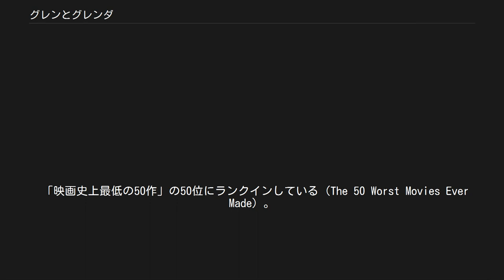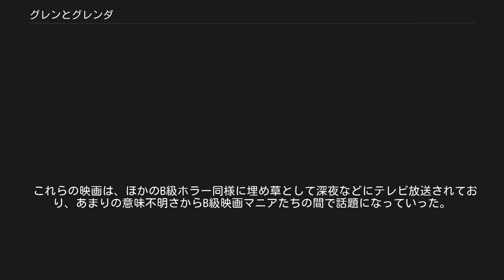グレンとグレンダ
エド・ウッドの監督映画
メディアを再生する Glen or Glenda 『グレンとグレンダ』 (Glen or Glenda) は、1953年製作のアメリカ映画。
「史上最悪の映画監督」として名高いエド・ウッドの長編デビュー作。
目玉俳優にベラ・ルゴシ、女優にエド・ウッドの当時の恋人ドロレス・フラー。
 異性装と性転換を題材にしたドキュメンタリー・ドラマであるこの映画は服装倒錯者であるエド・ウッド監督の実質的な半自叙伝であり、女装趣味のあったエド・ウッド本人が主演をしている。
 「映画史上最低の50作」の50位にランクインしている（The 50 Worst Movies Ever Made）。
 服装倒錯が社会から差別的な扱いを強く受けていた時代。
服装倒錯者グレンは婚約者のピンクのアンゴラセーターを着て「グレンダ」として街を歩くのが好きだったが、自らの趣味に思い悩んだ末に「人形使い」と呼ばれる科学者に相談した。
 心理的な分析を受けながら同性愛、半陰陽、性同一性障害など様々な性的問題と服装倒錯とを比較し、その違いと正常な人間であることを力説される。
 最終的に二人は「人形使い」に祝福され、グレンは立派な服装倒錯者として立ち直る。
 この映画は、性転換を好まない宗教に対して寛容を要求したいという、ウッドの異性装者としての主張に動機づけられている。
一見脈絡のない場面（科学者が観客に向けて意味ありげな警告を叫んだり、グレンダとなった主人公グレンが街を歩いたり女性服を恍惚として愛撫したりするシーン）やありもののフィルム（バッファローの暴走の記録映像など）を監督以外には理解しづらい理由で構成し、めちゃくちゃとしか思えない編集でつないでいるため、話が著しく破綻している。
 『グレンとグレンダ』は、エド・ウッドが監督を務めた映画の中で唯一、製作に係わらなかった映画である。
 『グレンとグレンダ』は2012年現在パブリックドメインになっている。
 1952年、写真家ジョージ・ジョーゲンセンが世界初の性別適合手術を行い、クリスティーン・ジョーゲンセンとなったことがアメリカ国内最大の話題となった。
これがハリウッドの低予算映画プロデューサー、ジョージ・ウェイスの直感を刺激した。
 ウェイスはさっそくこの話題に便乗しようと映画化に乗り出し、このときに服装倒錯者であったエド・ウッドを知った。
ウェイスはウッドに対し、世間から軽蔑されないよう控えていた服装倒錯を再開しさえすればウッドはこの映画の完璧な監督になると説得。
ウッドは金を手にすることと引き換えにジョーゲンセンの映画を製作することになった。
 自分こそがジョーゲンセンの苦悩を理解できると考えたウッドであったが、ジョーゲンセンに出演を断られたため、自身が主演するうちに性同一性障害の話ではなくウッド自身の服装倒錯に関する映画と化していった。
 再編集[編集] この映画が完成したとき、尺が短すぎたうえに当初求められていた内容と非常に異なるものであったため、監督ウッドは性別適合手術に関するいくつかの場面を追加し再編集した。
 プロデューサーのウェイスは更にウッド演じる主人公と科学者役ルゴシの対話の一部をカットし、二つの無関係なソフトコアシーンと一つの軽いボンデージシーンを繋ぎ貼り合わせた。
この映画が封切りにこぎつけたのは、ひとえに製作前から多くの映画館に販売されてしまっていたためであった。
 配役[編集] 監督となったウッドは客を呼べるスターが必要と考え、かつてユニバーサル映画の吸血鬼俳優の花形であったが時局に翻弄され薬物依存症になってしまったベラ・ルゴシを説得した。
彼は人間の運命を操る「人形使い」でなおかつ主人公の精神を分析する科学者という役を与えられ、大げさに叫び感嘆しながら映画の狂言回しを演じた。
ルゴシは以後、ウッドの映画の常連俳優となった。
 また話題づくりのため、性転換を行ったクリスティーン・ジョーゲンセンに出演を依頼したが断られ、ウッド自身が偽名「ダニエル・デイヴィス」を名乗ってタイトルともなっている主役のグレンおよびグレンダ役を演じた。
 また、ウッドの恋人ドロレス・フラーはグレンの恋人役を演じていた。
フラーはこの時点ではウッドの服装倒錯に気がついていなかった。
フラーには映画の本質についてすべてが説明されず、フラーが映画のセットにいる間はウッドも女性の衣類を着ることはなかったからである。
とはいえ映画完成後のスク...